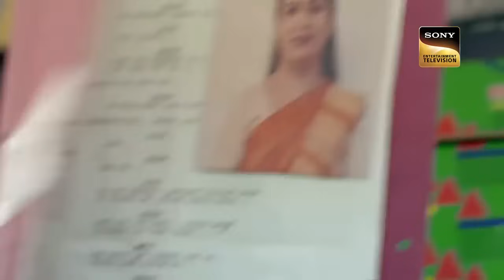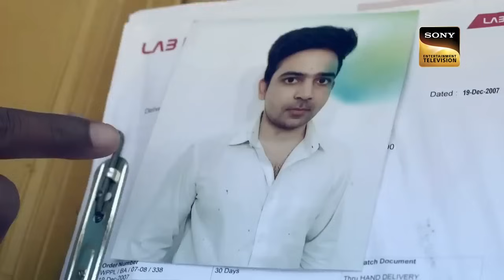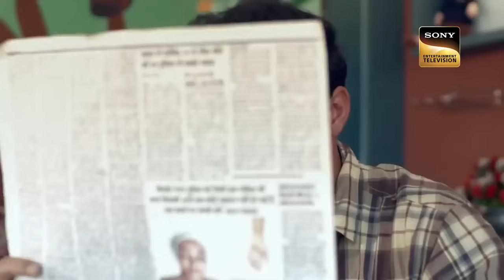एक लड़की की Life के सबसे Important दिन पर छाया Crime का साया | Full Episode | Best Of Crime Patrol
A Case which shows a boldness of a women, in which she triggers all the points just to get the justice served. We all talk about girl-child education, save girl child, and also we pray to goddess but the reality is harsh and Sad. How a Women stands for her rights? Watch Now!